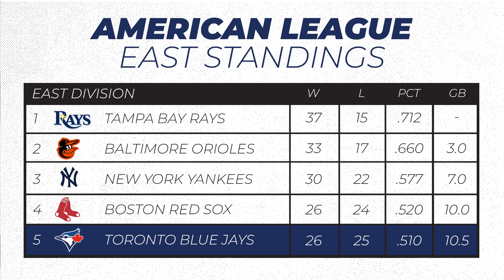Does Alek Manoah Belong In The Toronto Blue Jays Rotation? With Andrew Zuber - The Homestand Show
Andrew Zuber joins The Homestand Show to talk about the main concerns surrounding the Toronto Blue Jays following their players-only meeting, Alek Manoah getting pulled in the third inning against the Tampa Bay Rays, and John Schneider’s future.